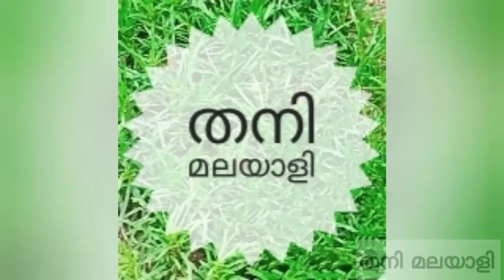തീ പോലും കത്തിക്കാതെ കോഫീ കൊണ്ട് ഒരു സൂപ്പർ കേക്ക്/easy &tasty cake using bread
coffee, 4slices of   bread, whipping cream